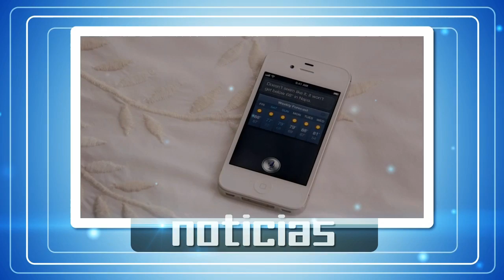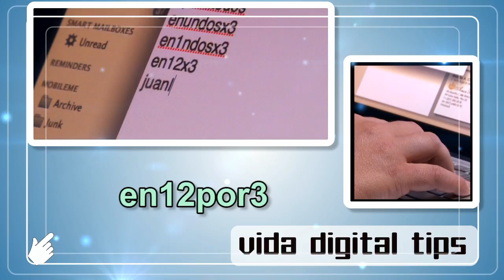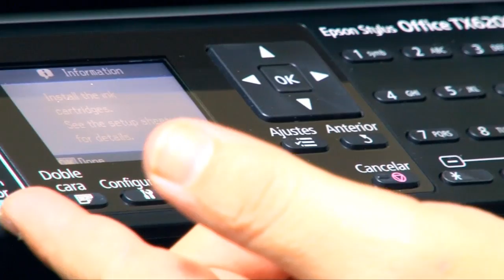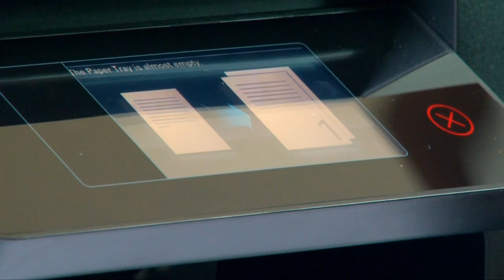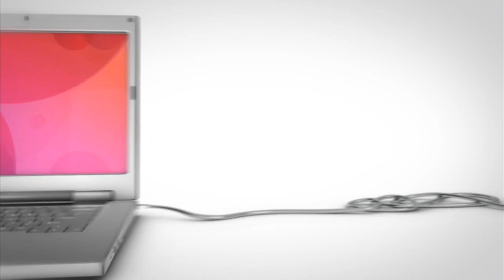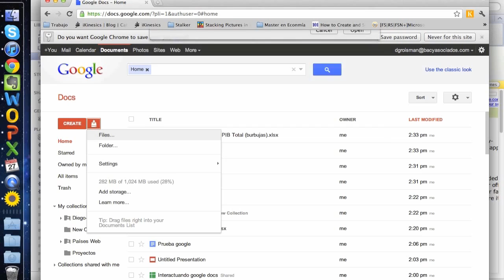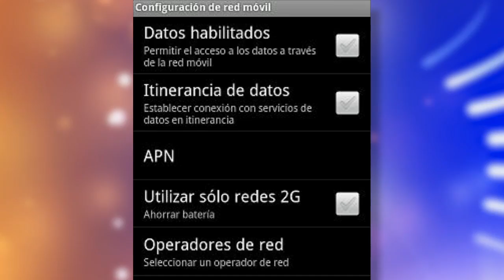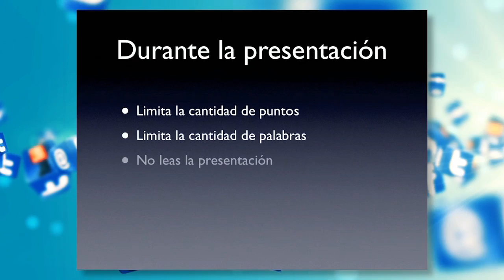Vida Digital S01E05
En este episodio te traemos todo lo que necesitas para tu oficina en casa o PYME - y cómo ahorrar cargos de roaming! Además, multifuncionales que te ahorrarán tiempo y dinero!